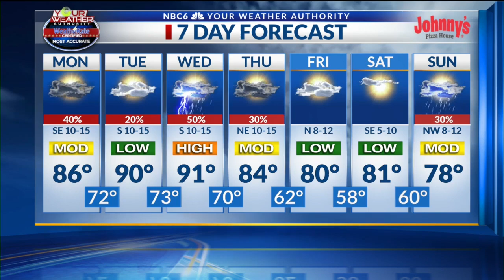50th season of horse racing at Louisiana Downs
The 50th season of racing at Louisiana Downs Racetrack and Casino kicks off simultaneously with the 150th running of the Kentucky Derby.
The facility’s owner, Kevin Preston, said improvements were made at the track to encourage newcommers.